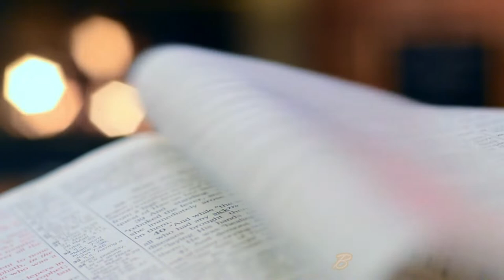"A ARTE DA GUERRA" SUN TZU (AUDIOBOOK PRIMEIRA PARTE)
A Arte da Guerra (chinês: 孫子兵法; pinyin: sūn zĭ bīng fǎ, literalmente "Estratégia Militar de Sun Tzu"), é um tratado militar escrito durante o século IV a.C. pelo estrategista conhecido como Sun Tzu. O tratado é composto por treze capítulos, cada qual abordando um aspecto da estratégia de guerra, de modo a compor um panorama de todos os eventos e estratégias que devem ser abordados em um combate racional. Acredita-se que o livro tenha sido usado por diversos estrategistas militares através da história como Napoleão, Zhuge Liang, Cao Cao, Takeda Shingen, Vo Nguyen Giap e Mao Tse Tung.

O livro foi traduzido para o francês pelo padre jesuíta Joseph-Marie Amiot, que vivia na China, e publicado em 1772 com o título de Les Treize Articles (Os Treze Artigos). Em 1782 foi republicado na França. Foi um sucesso, naquela época, mas caiu no esquecimento. Em 1905, foi feita uma tradução parcial para o inglês pelo oficial britânico Everard Ferguson Calthrop, com o título de The Book of War (O Livro da Guerra). Em 1910 saiu a primeira edição comentada para o inglês, por Lionel Giles.